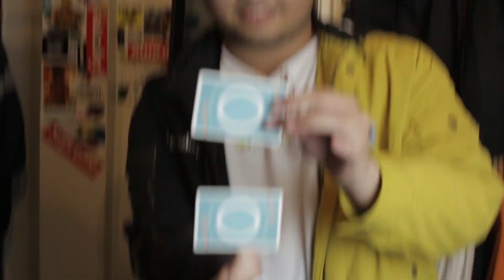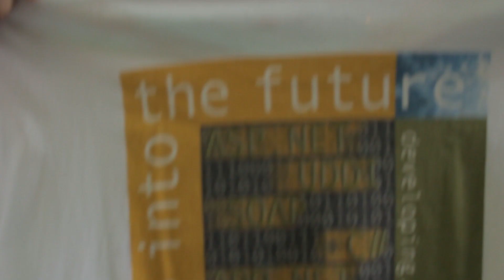community sale diaries: "step bro" │ episode 01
this was before the ECQ

hope you guys like it! thank you & stay safe ❤️